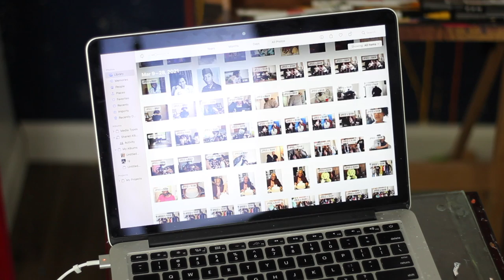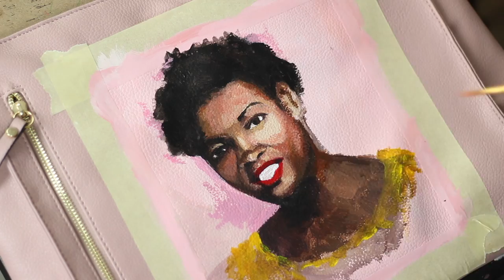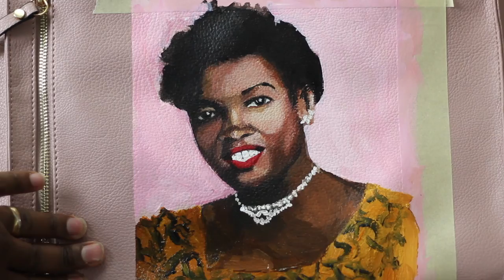Painting a portrait on a purse | Time lapse | Acrylic portrait painting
I got a commission request to paint on a purse. So in this time lapse video I show the process of me painting a portrait on a purse using acrylic paint.